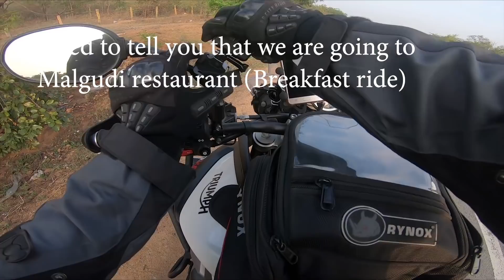Triumph tiger 800 | breakfast ride | jatinsharma vlogs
This video is dedicated to the bravery of wing commander Abhinandan Varthaman. Salute to the Indian army. My little efforts to show my love, I hope you all like it.

This vlog capture moments from breakfast ride to Malgudi restaurant, Hyderabad, Telangana.